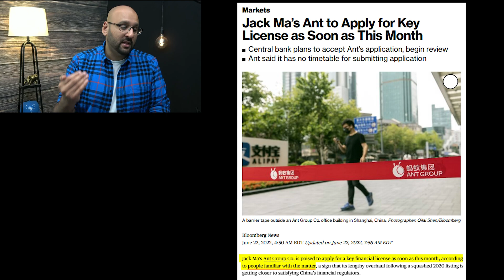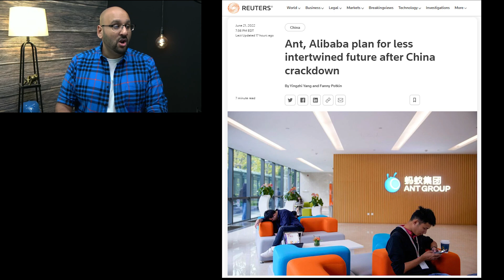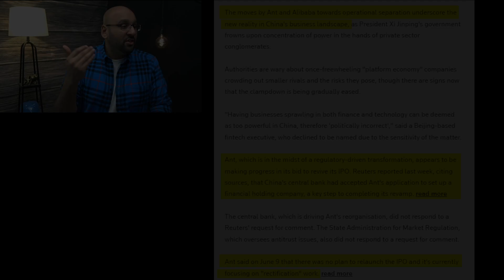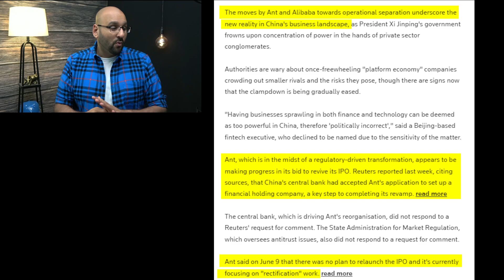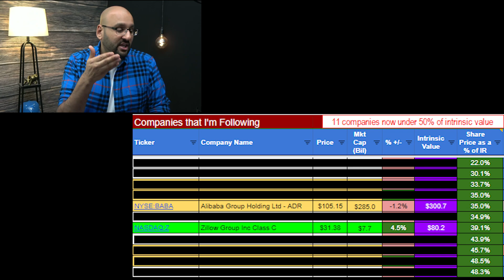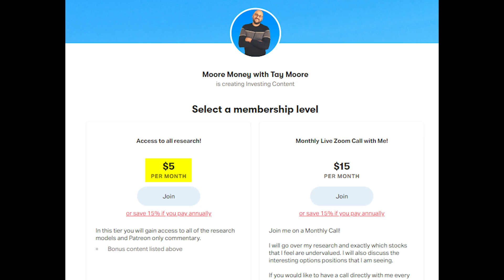Alibaba and Ant Group Completely Separating | IPO Announcement Close?